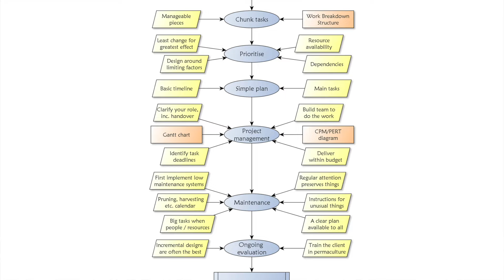The Future of Permaculture - designing for adaptation, rewilding and peace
Permaculture was born as a response to the damaging effects of conventional agriculture, soaring oil prices and an understnaidng that our culture was not sustainable in Australia in the 1970s. Initially about land care and working with nature, it has evolved to become a global movement that holds true to its origins but has developed different approaches to land and community in different countries and cultures. How will it evolve and grow? What characterises its (r)evolutionary path?

Aranya, author of Permaculture Design Step By Step, Delvin Solkinson, co-founder of Visionary Permaculture, and Maddy Harland from Permaculture magazine explore three different futures for permaculture, all complimentary: Making peace, creative design, and biodiversity and rewilding.